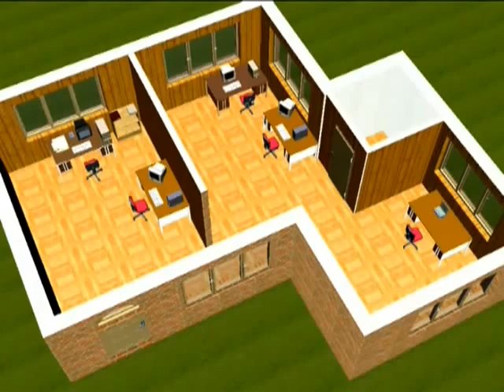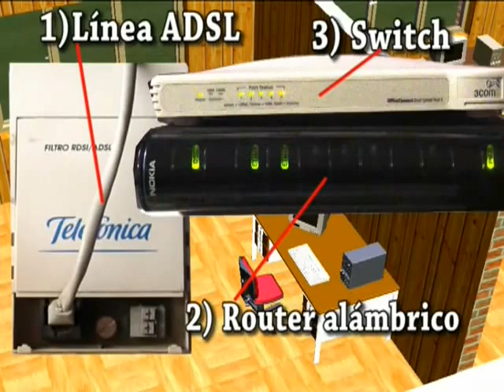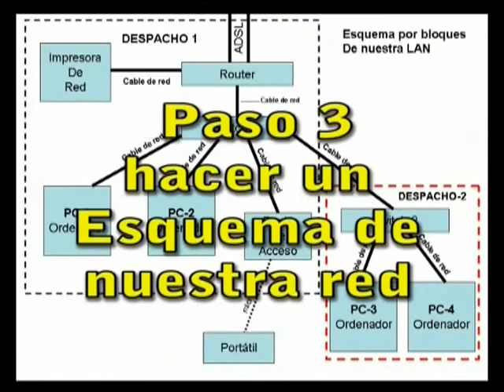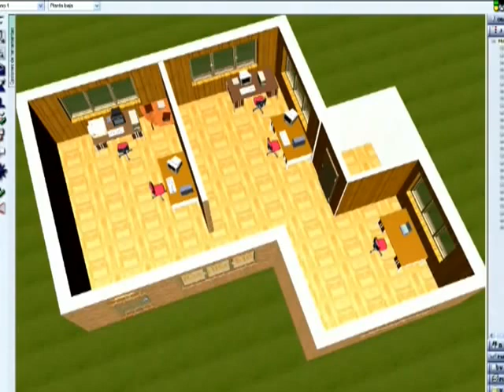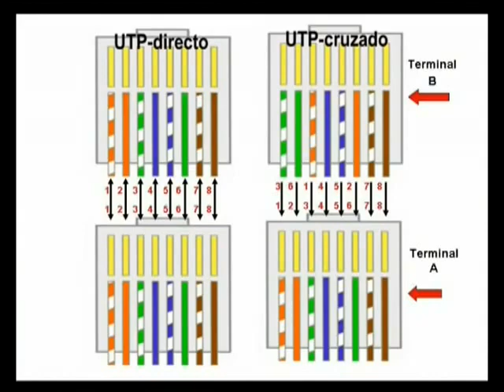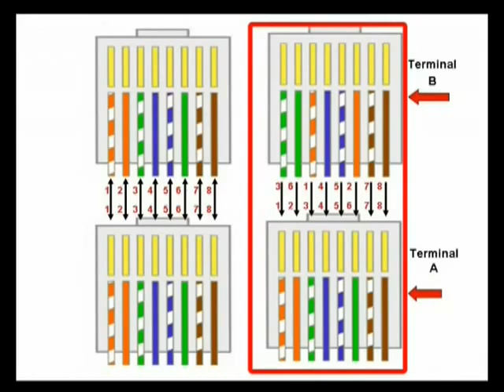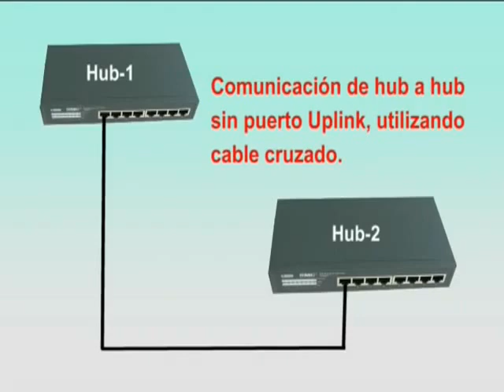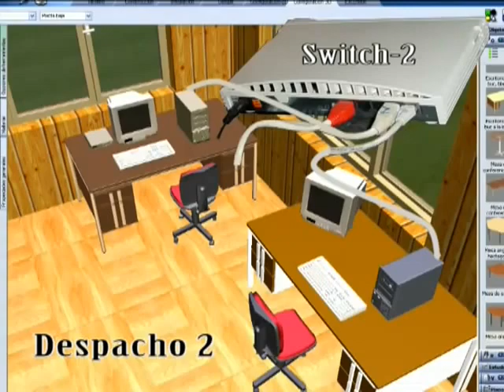Diseño e Instalacion de una red local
Diseño e instalación de una red de área local.